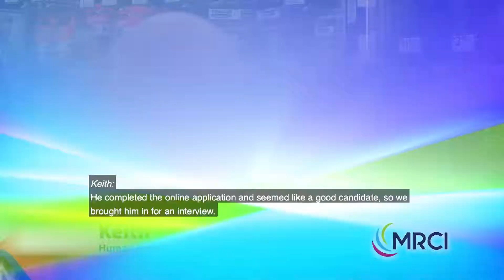MRCI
1:30 Connections of Excellence with Levi - REVISED TAG